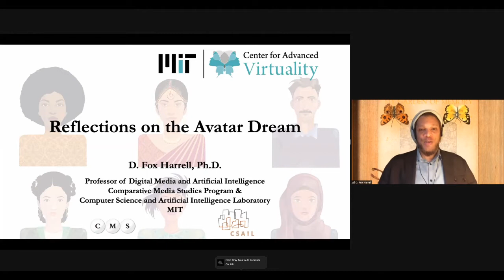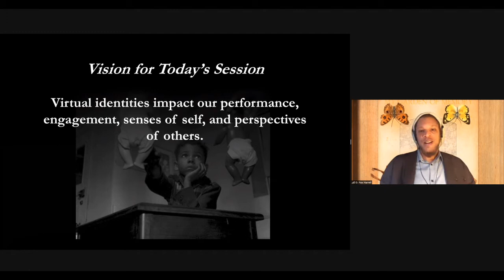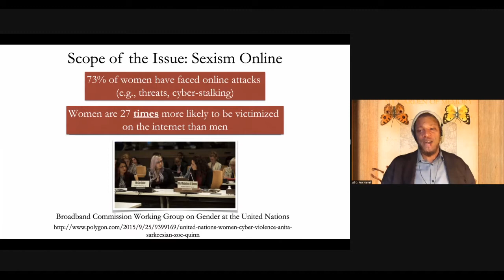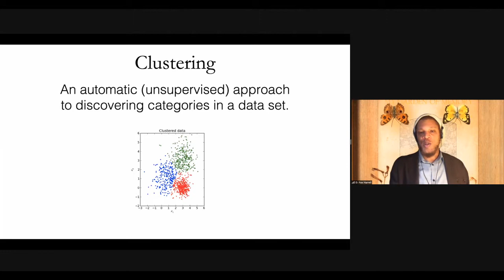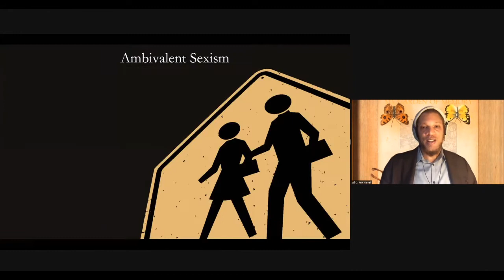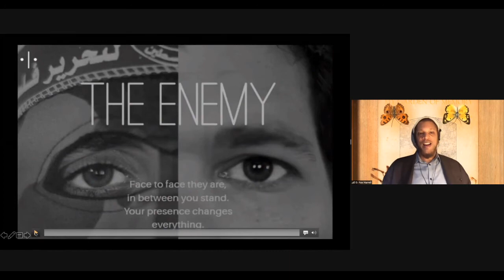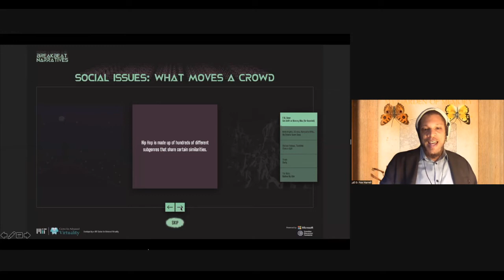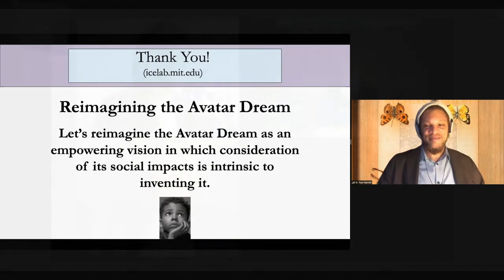D. Fox Harrell | Gray Area Festival 2020 Keynote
Gray Area Festival

Reflections on the Avatar Dream
Nearly everyone lives part of their lives through virtual identities these days, ranging from our accounts for online work or shopping to avatars in videogames or virtual reality. Given the widespread and growing use of such technologies, it is important to better understand their social impacts and to design such technologies to serve the social good. In this talk, Professor Harrell reflects upon how our social identities are complicated by their intersection with computing technologies including videogames, virtual worlds, social media, and related digital media forms – and how we can design experiences involving virtual identities for creative and prosocial needs.

D. Fox Harrell, Ph.D., is Professor of Digital Media & Artificial Intelligence in the Comparative Media Studies Program and Computer Science and Artificial Intelligence Laboratory (CSAIL) at MIT. He is the director of the MIT Center for Advanced Virtuality.

His research explores the relationship between imagination and computation. His research involves developing new forms of computational narrative, videogaming for social impact, virtual reality (VR), and related digital media forms based in computer science, cognitive science, and digital media arts. The National Science Foundation recognized Harrell with an NSF CAREER Award for his project “Computing for Advanced Identity Representation.” He has worked as an interactive television producer and as a game designer. His book Phantasmal Media: An Approach to Imagination, Computation, and Expression was published by the MIT Press (2013).

title: Reflections on the Avatar Dream
featured: D. Fox Harrell
festival_year: 2020